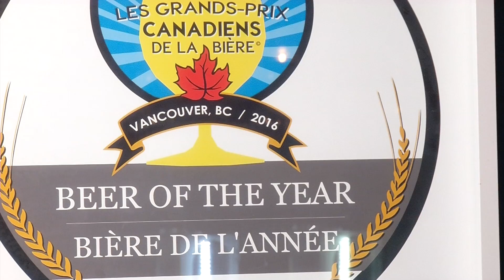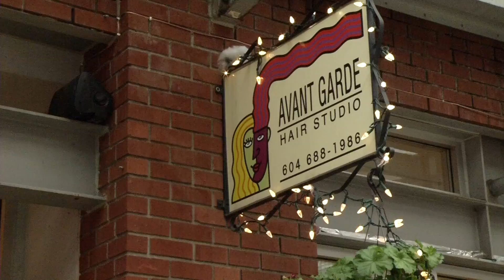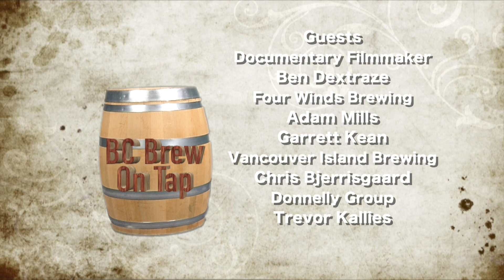BC Brew On Tap Season 2 Show14